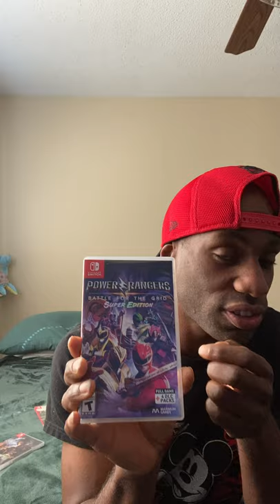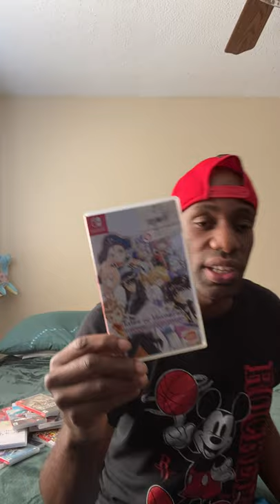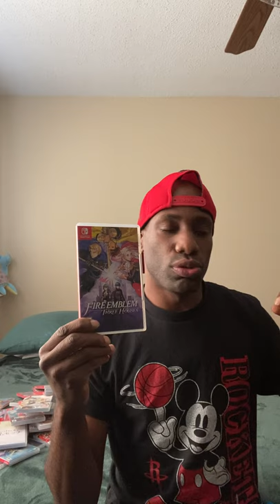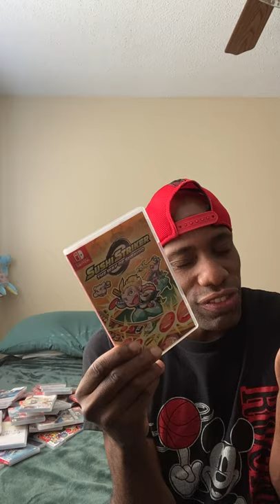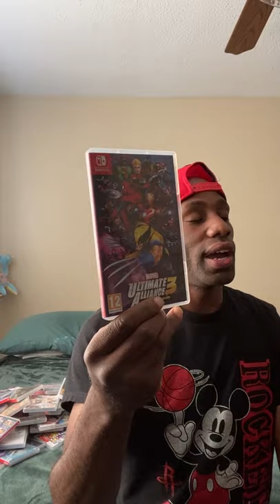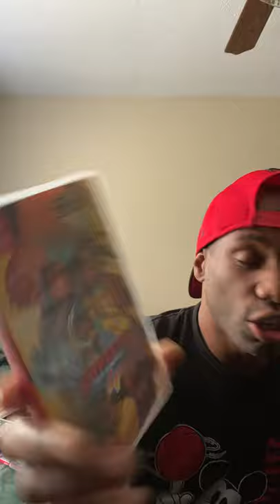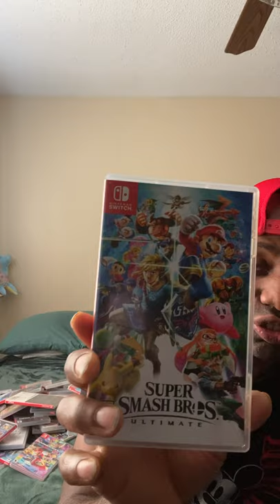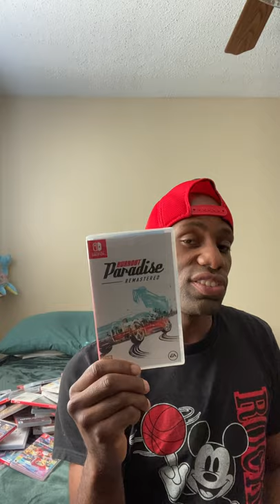My Updated Nintendo switch collection￼